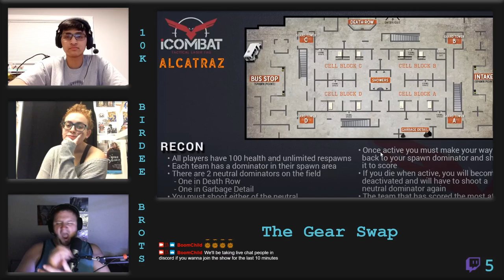The Gear Swap - Episode 13 - Mission Moon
Recon Discussion, World News, Carole Baskin.